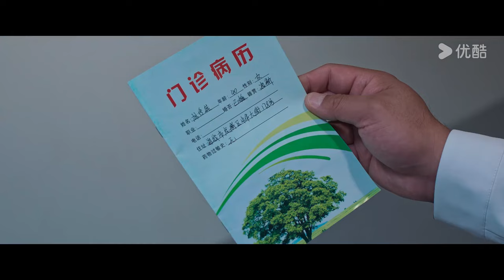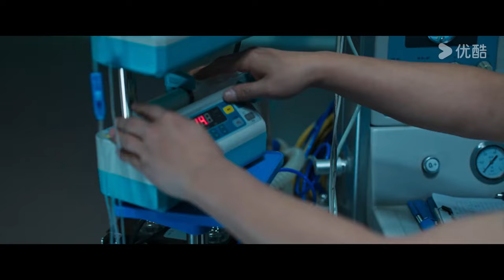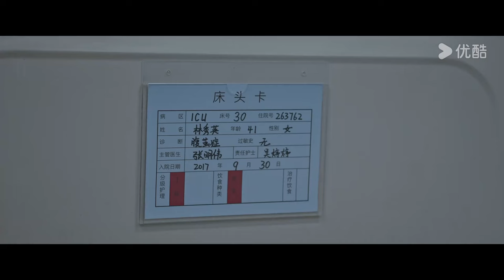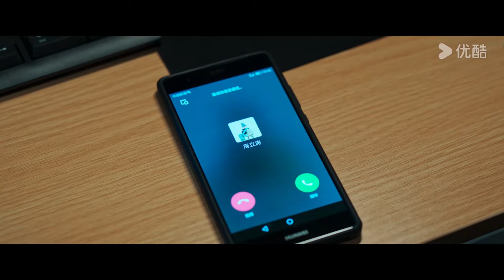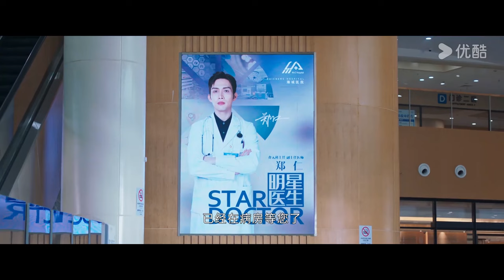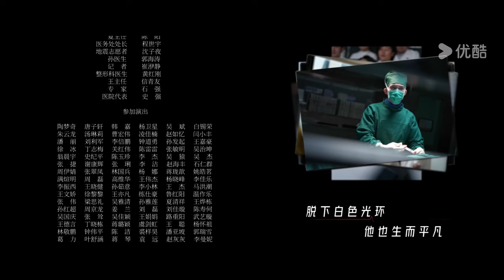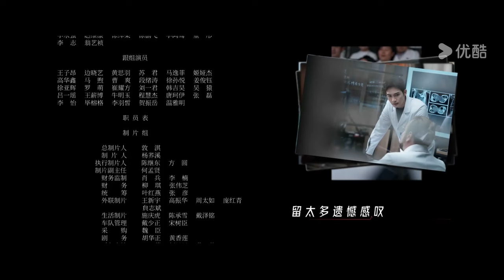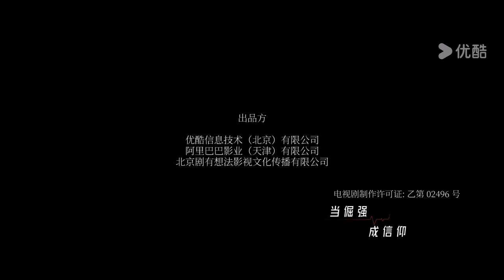[Centro Cirúrgico ao Vivo] EP05 | Zhang Binbin/Dai Xu | Medicina Urbana | YOUKU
[Centro Cirúrgico ao Vivo] A chegada do talentoso médico Zheng Ren ao Hospital da Cidade do Mar agita o já turbulento céu da instituição. Seu objetivo é desvendar um "caso injusto" que ocorreu há dezoito anos naquele hospital. O diretor desmotivado do departamento de emergência, Su Yun, e Zheng Ren formam uma dupla de "inimigos felizes", que, entre amores e ódios, superam uma série de doenças complexas e embarcam em um caminho médico de pura emoção, empolgação, estilo e euforia. Durante esse tempo, Zheng Ren não só descobre a "cruel verdade" por trás do caso antigo, mas também se une a Su Yun, Lin Yuan, Xie Yiren e outros para formar uma equipe especializada na complexa cirurgia de separação de gêmeos siameses. Guiados por um treinamento simulado meticuloso e um espírito médico inabalável, eles lutam e perseveram para salvar vidas, curar pacientes, aquecer corações e manter viva a paixão inicial de se tornarem anjos de branco.

★Elenco: Zhang Binbin/Dai Xu/Liu Mintao/Yuan Shanshan
★Episódios: 28

00:00 O site internacional youku.tv está agora disponível!
02:00 Baixe o aplicativo YOUKU International para ter acesso antecipado ao programa completo.